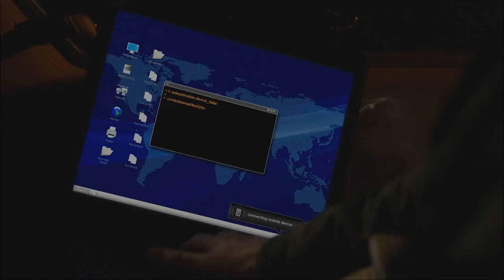Grim S05E20 Primo Hacking